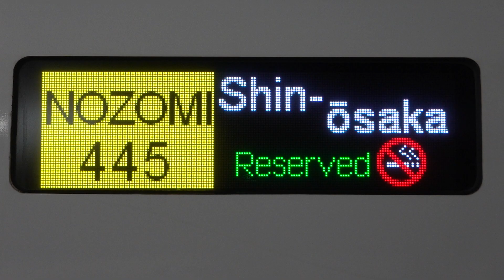20220313 のぞみ445号新大阪行き 東京駅電光掲示板